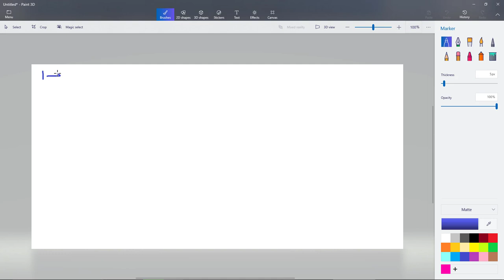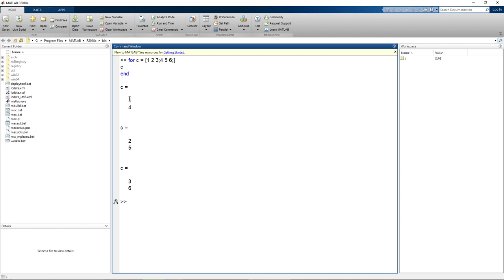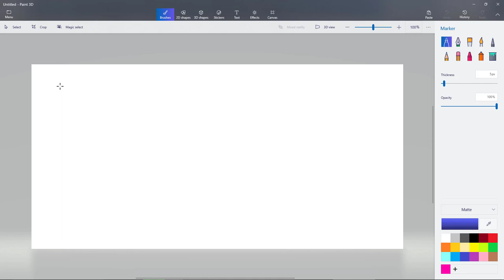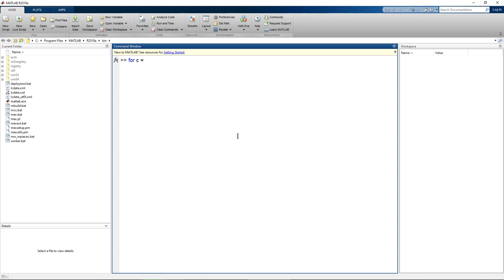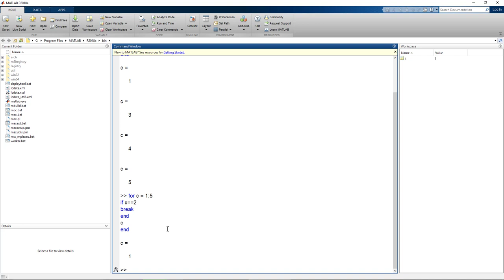Matlab 2018 || Lesson 5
---بدايتك فى عالم الماتلاب---
*العمليات المنطقية.
*أتخاذ القرار.
*الfor لوب.
*الwhile لوب.
*بنية if else الشرطية.
*بنية switch case.